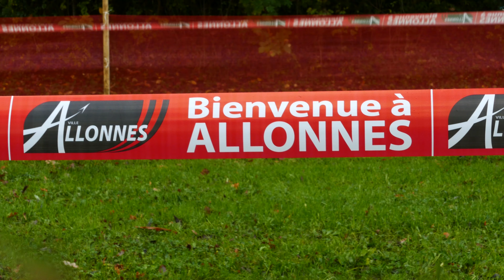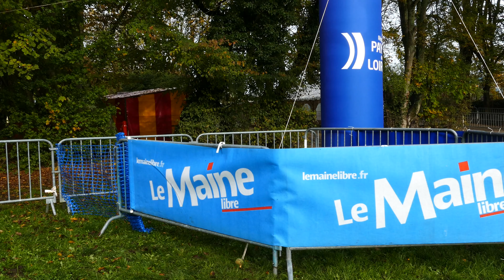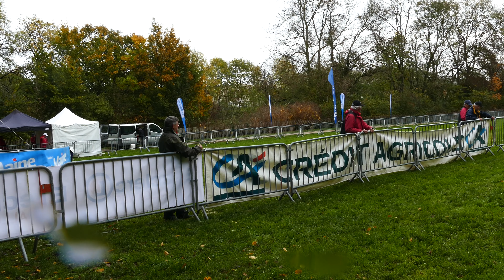2022 - CROSS International Maine Libre Allonnes -Travail des bénévoles - 16 novembre - 2160p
Travail des bénévoles et installation.
UHD 2D 4K